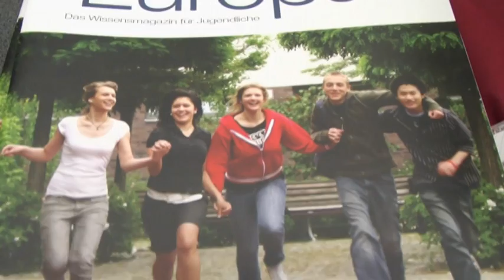Trailer BUGIA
In Gladbeck trafen sich Ältere aus verschiedenen Städten zum gemeinsamen Sport treiben - ein vorbildliches Beispiel des Programms "Bewegt ÄLTER werden in NRW!" des Landessportbundes NRW.